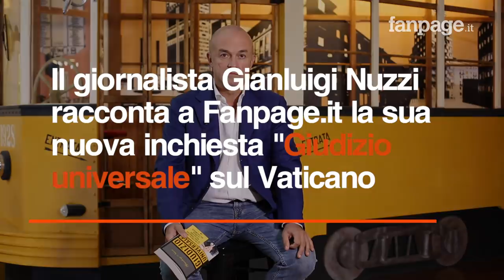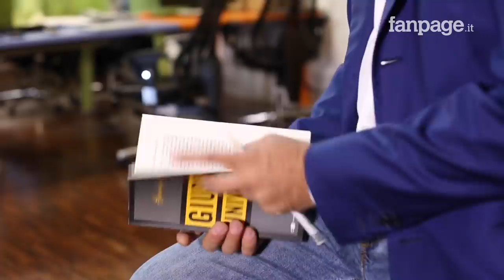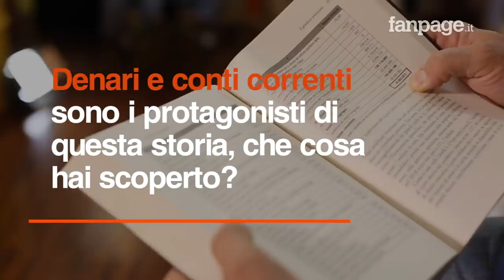Gianluigi Nuzzi: "Perchè il Vaticano rischia di fallire"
Edito da Chiarelettere, "Giudizio universale" è il nuovo lavoro del giornalista Gianluigi Nuzzi che indaga sullo stato economico finanziario del Vaticano. Il libro parte da una riunione del maggio 2018  quando Papa Francesco è stato informato della disastrosa situazione economica della Città del Vaticano: senza una spending review e un radicale cambiamento dell'amministrazione delle risorse del piccolo stato, nel 2023 sarà crac finanziario. Nuzzi, che per l'occasione ha visionato circa 3mila documenti riservati, racconta il lato opaco del Vaticano, come il caso di un cardinale che ha nelle proprie disponibilità una cifra vicino a 5 milioni di euro o come la gestione scriteriata del patrimonio immobiliare della Chiesa, con case affittate a zero euro o lasciate in stato di noncuranza.